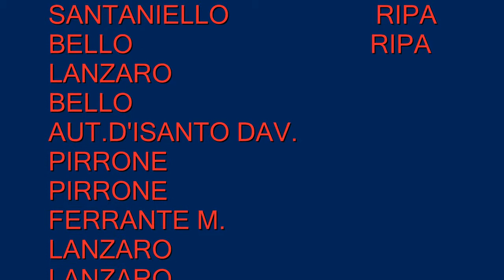galacticos borussia 11 2